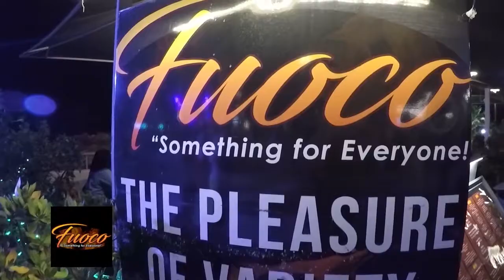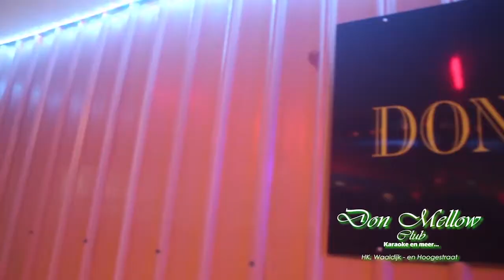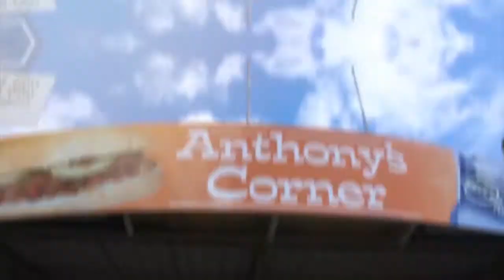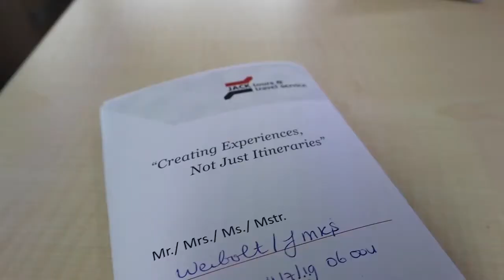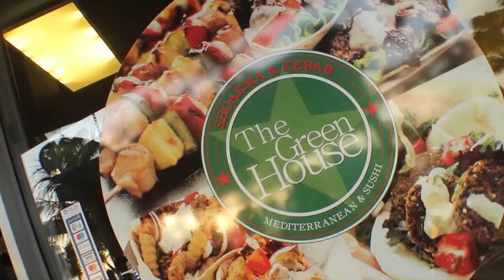KARNAVAL CURACAO DAG5 AFSCHEID GRAN MARCHA FUOCO BLOK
FUOCO BLOK